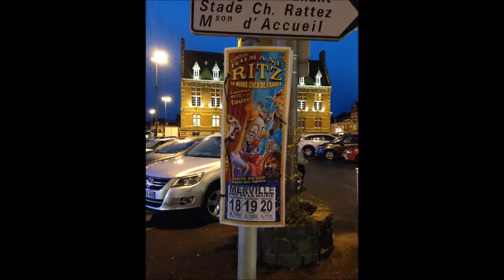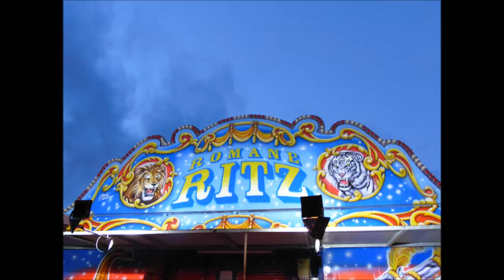CIRQUE ROMANE RITZ 2016